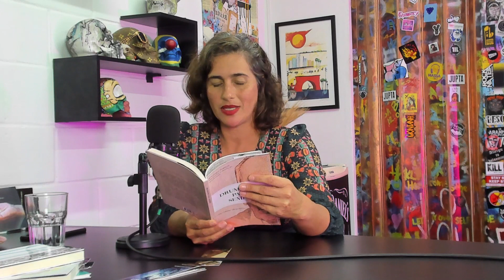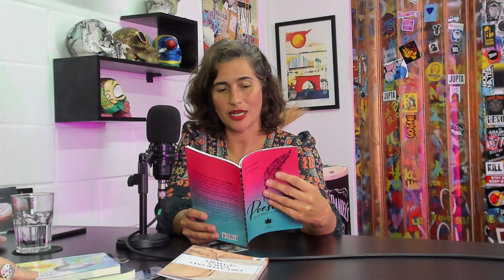Ana Martins | Escritora | Francamente com Tainan Franco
Ana Martins é escritora nascida em Sorocaba/SP,  e mora em Jundiaí/SP com sua família.
Ex-atleta (vôlei e ginástica olímpica) e também formada em Engenharia Florestal, Ana publicou seu primeiro texto, O conto da despedida em abril de 2022, seguido pelo conto Entrevistando um poeta.
Além deste e de outros contos, escreve crônicas, poemas, está escrevendo seu primeiro livro, um romance de época ambientado na Escócia dos séculos XVII e XVIII.

Encontre os contos e crônicas da Ana Martins na Amazon